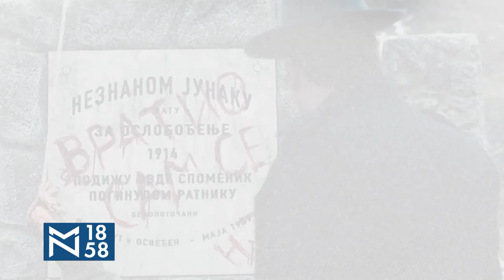Slobodan Boda Ninković: Spreman za premijeru "Čitač", ali i povratak u muzičke vode?